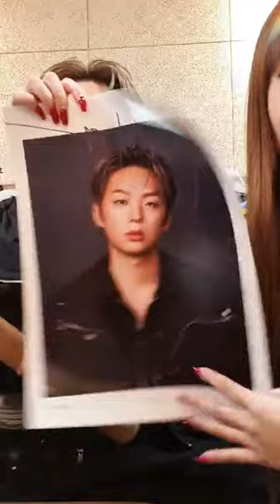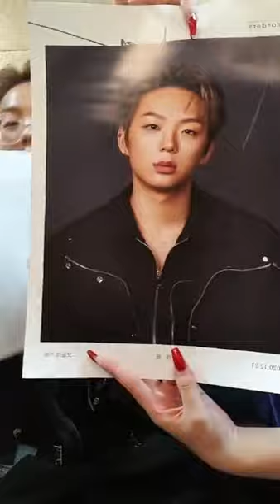201227 래원 인스타라이브 with 이영지 full | Layone IG Live with Lee Young Ji